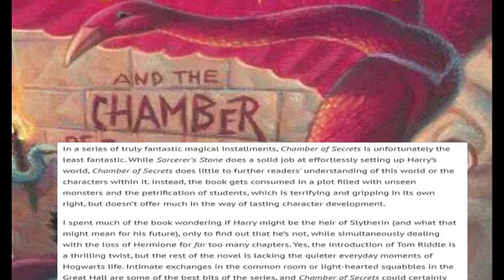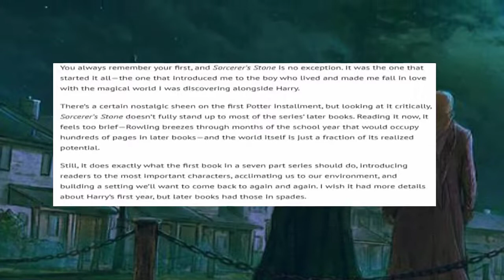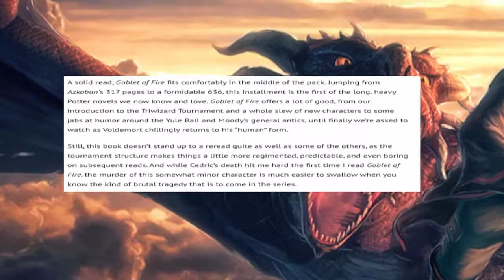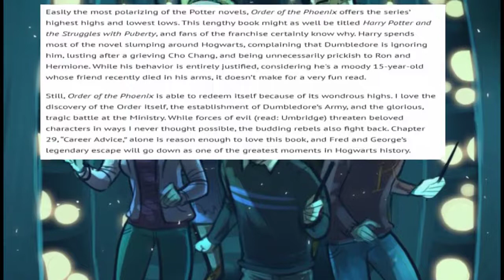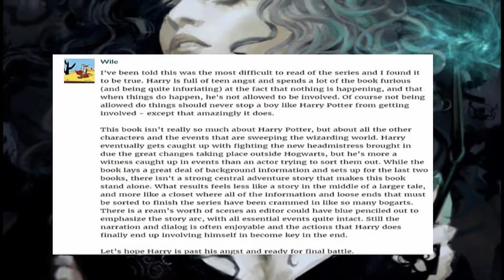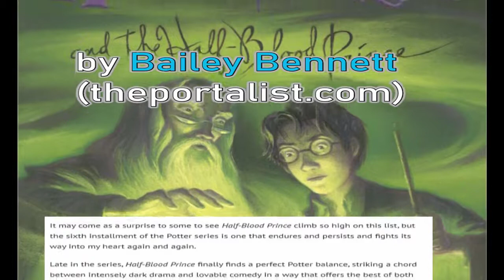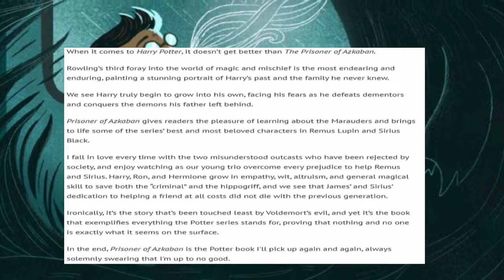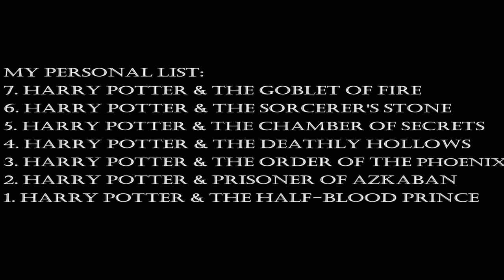Top 7 Harry Potter Books (Ranked from Worst to Best)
Here is the list of Harry Potter books ranked from worst to best. No Harry Potter bad, it can only be worse than an another Harry Potter book. :) This ranking is the averages of various internet polls and Goodreads rates. I added my personal list at the last part.

List:
- 7. Harry Potter and the Chamber of Secrets
- 6. Harry Potter and the Sorcerer's Stone
- 5. Harry Potter and the Goblet of Fire
- 4. Harry Potter and the Order of the Phoenix
- 3. Harry Potter and the Deathly Hollows
- 2. Harry Potter and the Half-Blood Prince
- 1. Harry Potter and the Prisoner of Azkaban